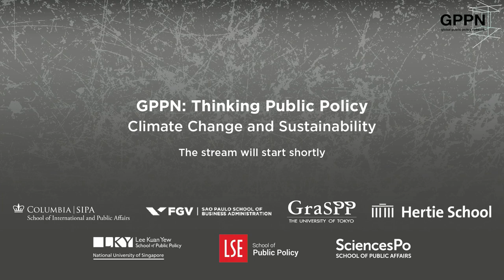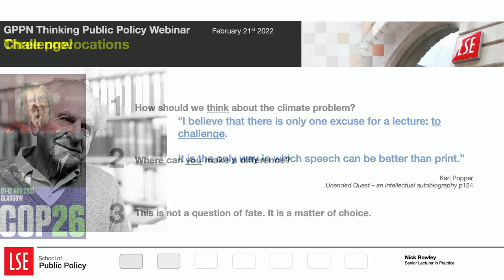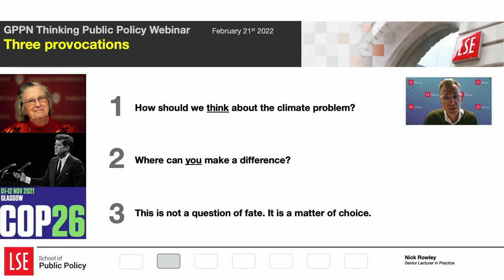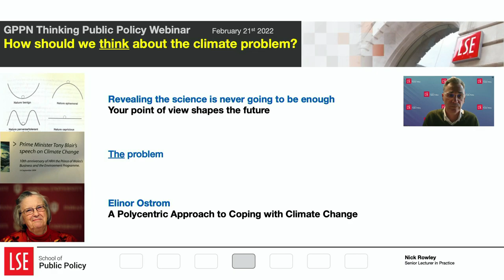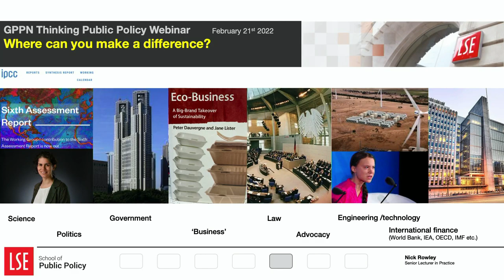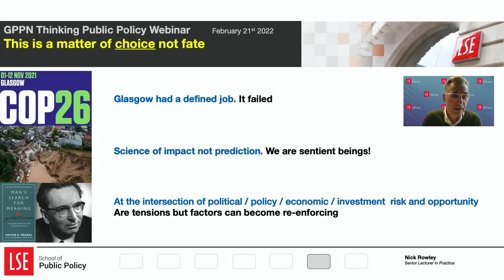[GPPN: Thinking Public Policy Webinar series] Climate Change and Sustainability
Massive flooding in Germany. Typhoons in Asia. Heatwaves and wildfires in Europe, Australia and North America. Even as climate impacts intensify and affect more people, goals like net zero emissions and limiting global warming to 1.5˚C seem more and more unreachable. What are the decisions and policies now required from all levels of government to combat climate change?

With COP26 still fresh in the mind, how should policymakers, policy professionals and students of public policy now approach the climate problem? Should we look to governance, trade or diplomacy to move the needle? Will sustainability emerge as a new ‘organising principle' of policy? If so, what might that practically mean?

Hear from and question thinkers and practitioners who have negotiated climate pacts, advised world leaders and authored seminal works on climate, sustainability, energy and the environment.

Speaker(s)
## Prof Jun Arima, Project Professor, Graduate School of Public Policy, The University of Tokyo

## Prof Benjamin Cashore, Li Ka Shing Professor in Public Management and Director, the Public Policy Initiative for Environment and Sustainability (PPIES), Lee Kuan Yew School of Public Policy, NUS

## Prof Christian Flachsland, Professor of Sustainability, Director, Centre for Sustainability, Hertie School

## Mr Nick Rowley, Senior Lecturer in Practice, School of Public Policy, The London School of Economics and Political Science

Moderator:
Dr Charlotte Halpern, Tenured researcher at the Centre for European Studies and Comparative Politics, Sciences Po (Paris)

This is the 2nd episode of the GPPN Thinking Public Policy webinar series.

GPPN is the Global Public Policy Network.
Since its founding, members of the GPPN have organised an annual international conference for the students and deans from member schools to meet and discuss pressing issues of global public policy. GPPN members have also established exchange and dual degrees programmes, allowing students to benefit from this international network of the most prestigious public affairs schools in the world.